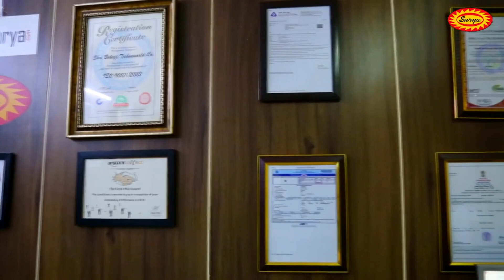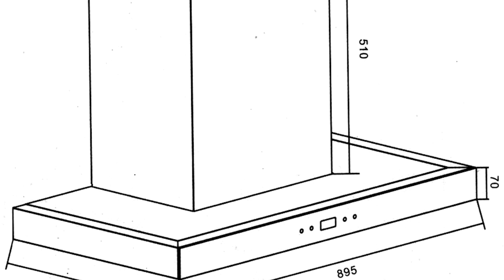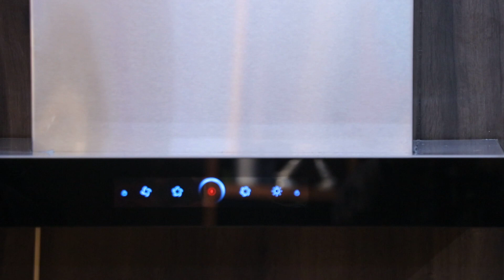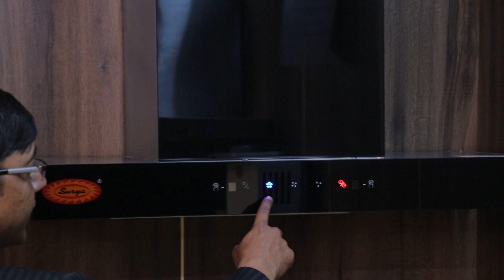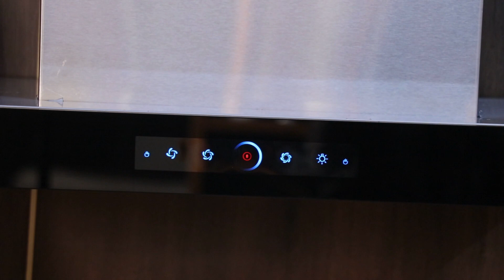Surya model SU1002 (Hindi Version) Electric Kitchen Chimney (Range hood) in Touch 60 60/90 cm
Best in Class for Features & Safety Like in case there is fire in Kitchen it will sense and start automatically and suck the fumes & fire (This feature only works when the flames are really high)
Auto clean: it comes with a heat pad which can clean the chimney by just pressing a button. Hand sensor: it comes with hand sensor that means no need to touch the chimney
It comes with Big Display of everything and all auto Function and also it will sense and show the temperature in the kitchen
It also have Multi Wave Function